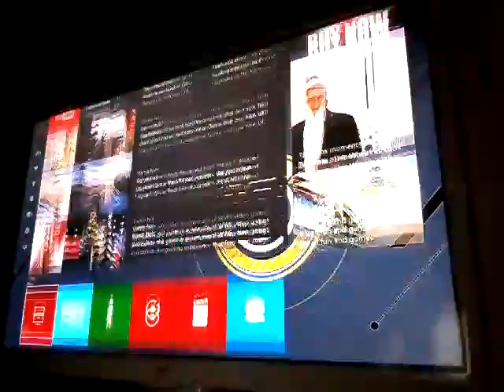Rocket league part 2